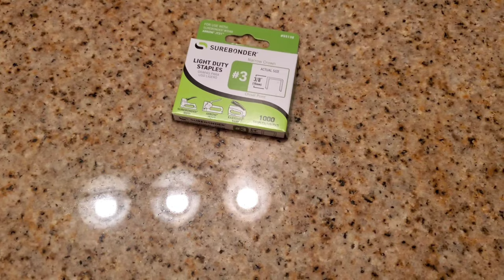Oil Painting and Critique - Painting Restoration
Hello everyone, my name is Cedric Williams and I am an artist 🎨

In this YouTube video, I will demonstrate a step-by-step tutorial on how to restore a damaged painting.
"Painting Restoration"
𝗪𝗵𝗶𝗰𝗵 𝘁𝗶𝗺𝗲 𝘀𝘁𝗮𝗺𝗽 𝗰𝗵𝗮𝗽𝘁𝗲𝗿𝘀 𝘀𝘁𝗶𝗰𝗸 𝗼𝘂𝘁 𝘁𝗵𝗲 𝗺𝗼𝘀𝘁 𝗳𝗼𝗿 𝘆𝗼𝘂?
𝗧𝗶𝗺𝗲 𝗦𝘁𝗮𝗺𝗽:
00:00 - Intro
00:23 - Flathead Screwdriver
00:38 - Needle Nose Pliers
00:55 - 5 Parts Sodium Hydroxide/Water
01:10 - Scrub away
01:30 - Stretcher Bar
01:42 - Staple & Gun
01:55 - Canvas & Stretcher Bar
02:18 - Final Result